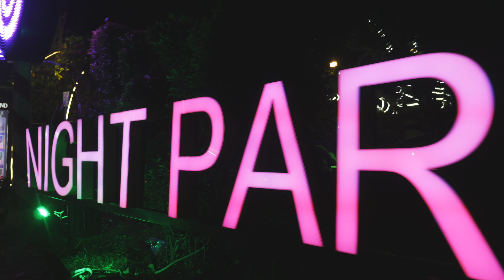Happy New Year 2018!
Sometimes getting to the party, the atmosphere captures us with special force, and we seem to be part of something incredible and unique, connecting our world with the one that entered. It was such aт incredible New Year's Eve in "The Rabbit Hole". Mad dances, beautiful light, a lot of delicious drinks, fabulous rooms and even unplanned musical surprises from the guests DU-Bass and Stanlee, who accidentally found themselves in Vietnam during our New Year's party. Vinyl, tasty drinks, smiles, live performances and an amazing rhythm from the residents of the club, pumping 4 hours more than usual.
Emotions are not just positive, they still cause a smile. The atmosphere at the highest level. The feeling that you were in the right place at 101%.
Let’s watch a video about how this night passed, frames shot by a video operator who, in such a positive atmosphere, managed not to drop the camera and still was shooting the pieces of what was happening!
We are waiting for guests again and again, and we apologize that we did not continue the dance further, but the staff also needed a little sleep, at least)))
Happy New Year! Greetings to you № 2018, we are sure to be friends ;))